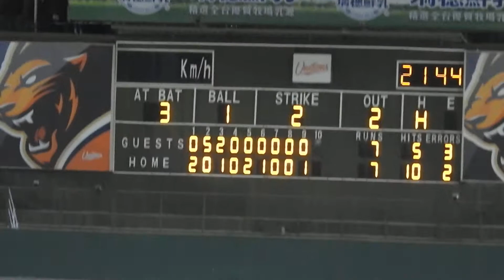潘武雄九下追平分 千安達成台南現場 ( 2018.4.12.四.台南.富邦va統一 )